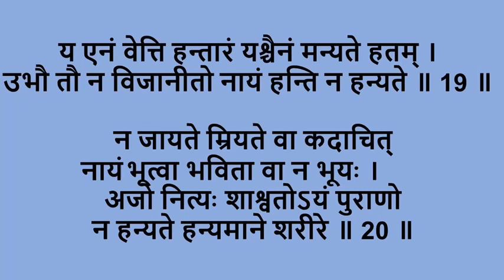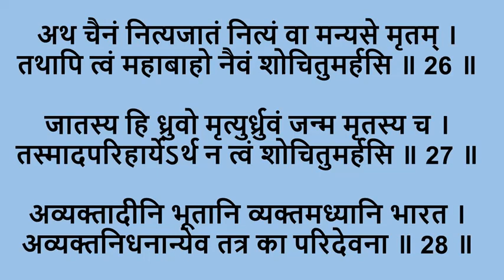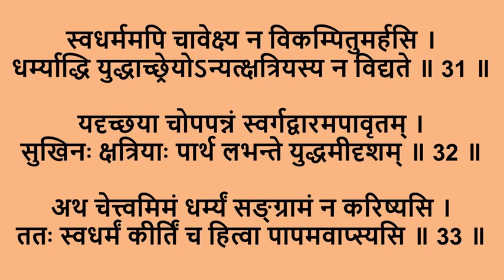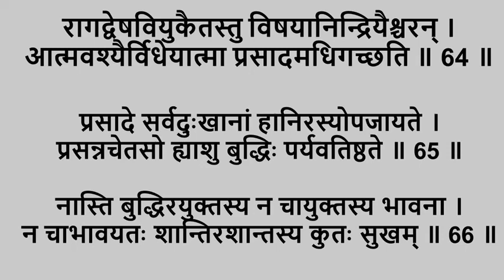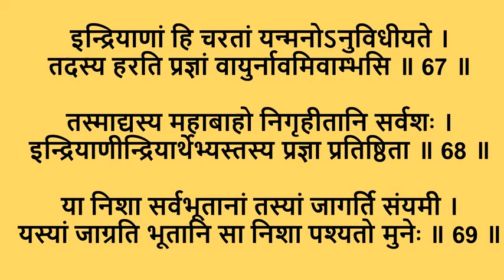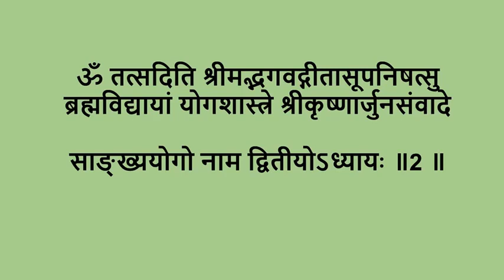Bhagavad Gita with lyrics || CHAPTER 2 ||Chanting